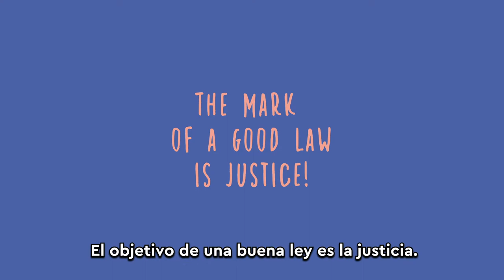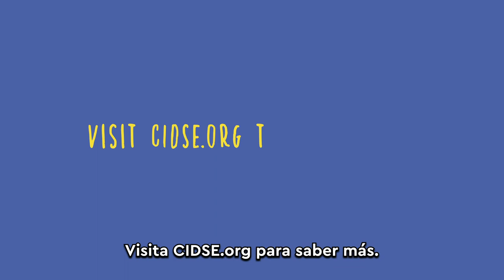CIDSE. Campaña "Acceso a la justicia”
Las empresas violan habitualmente los derechos de las personas y del planeta en la cadena de valor global. Sin embargo, las víctimas luchan por encontrar justicia.

CIDSE, la red internacional de organizaciones católicas de justicia social en la que también participa Alboan, ha lanzado la campaña "Acceso a la justicia”. Dicha iniciativa consiste en una videollamada a la acción y herramientas para comprender mejor los problemas de la impunidad empresarial y el acceso a la justicia para las personas y las comunidades. CIDSE pide a la ciudadanía y a las personas voluntarias de las diferentes organizaciones que soliciten a parlamentarios y parlamentarias del Parlamento Europeo (MEP) y de los Estados miembros una decisión para garantizar una ley fuerte de la UE.